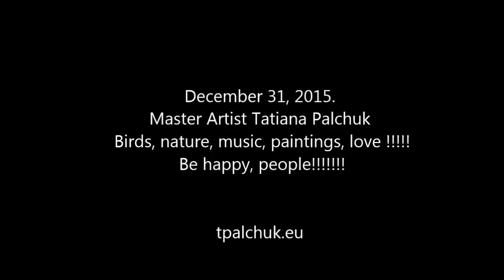Master Artist T. Palchuk 2016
Nature,Birds, Vivaldi, Paintings, Vinter, Music, Love !